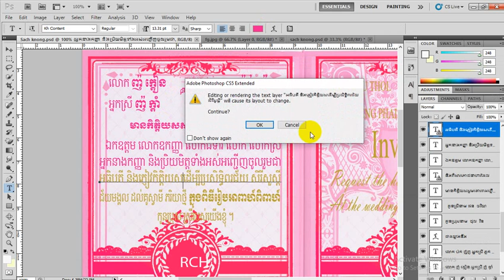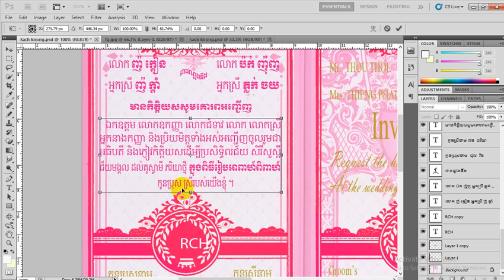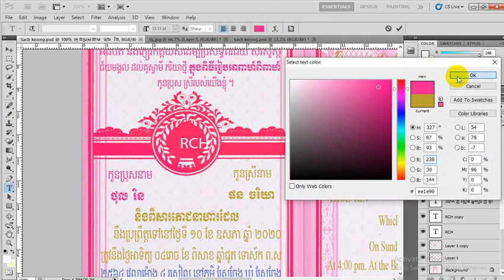៊Pleasesubsciptme_រៀនធ្វើធៀបការ មេរៀនទី6_Photoshop CS5_